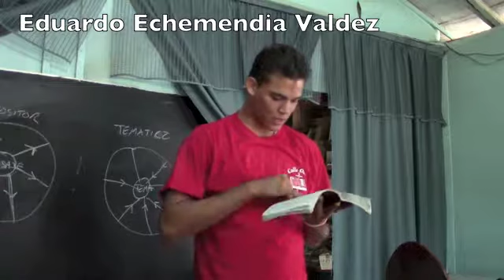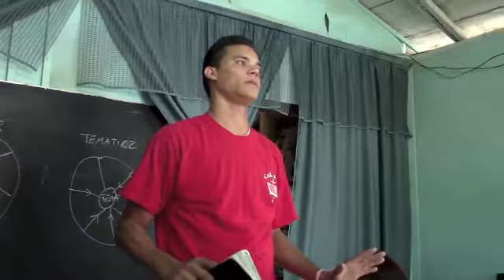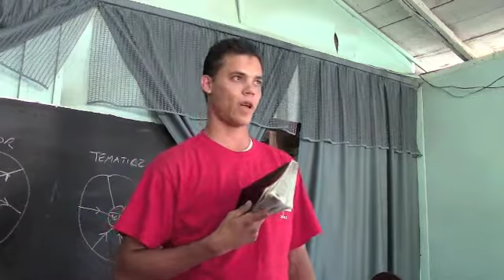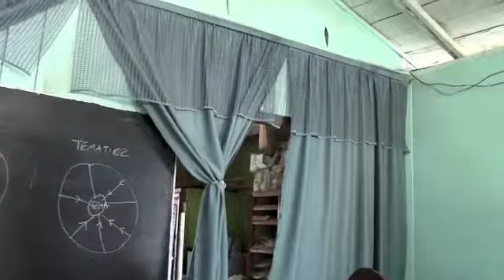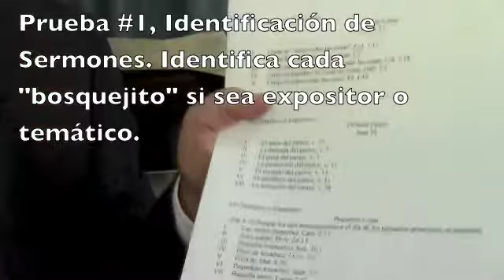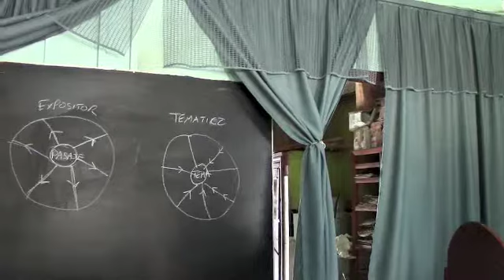Preparación y Entrega de Sermones, Clase #10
Preparación y Entrega de Sermones, Clase #10: Ejemplos de Sermones # 1 - 3

Esta asignatura fue diseñada para preparar al estudiante ministerial para preparar sermones que se entregarán, no solamente "sobre un púlpito de madera" (Neh. 8:4), sino en el "púlpito" principal, el cual es el del rincón de las plazas de América Latina. ¡Amén!